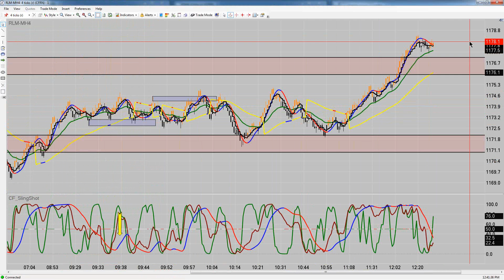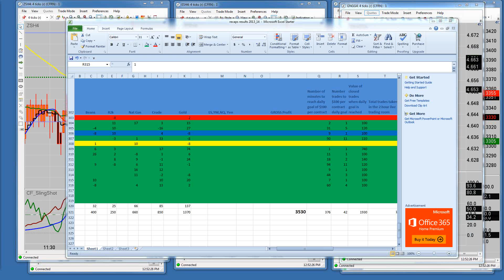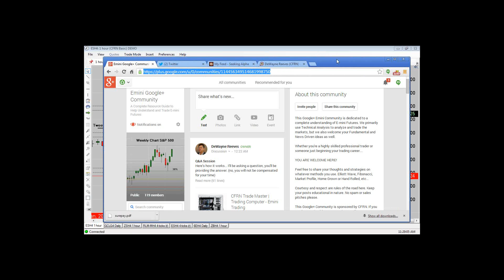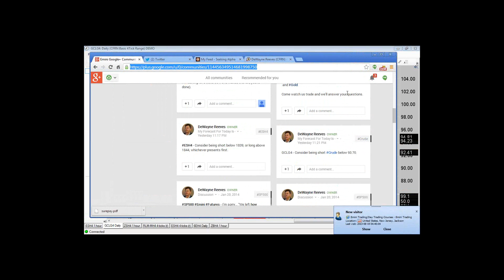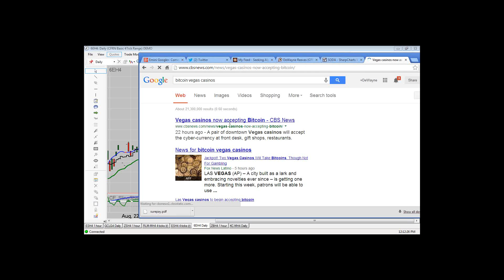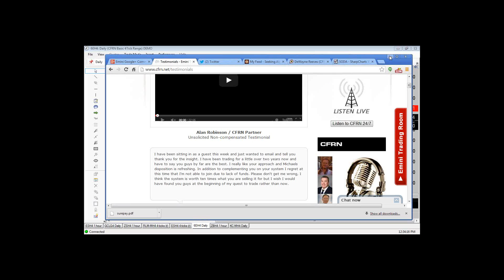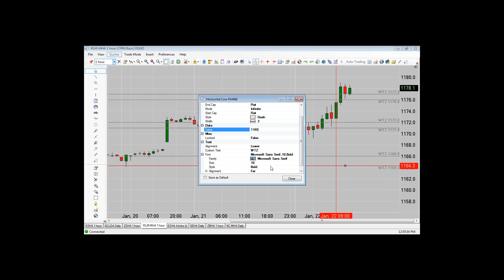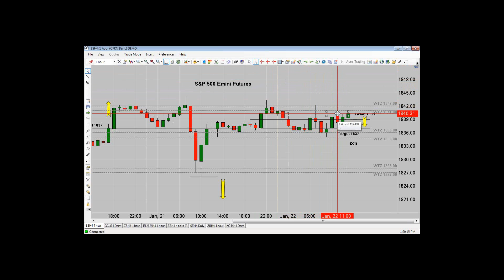Emini Futures Trading Daily Radio Show - Jan 22, 2013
Emini Trading Experts take your questions each trading day M-F from 12pm - 2pm EST. Now in our 8th year of broadcasting, we cover the S&P 500, Gold, Crude, Soybeans, Currency Futures and much more. Join us for Live Charts, Live Trades and Lively Discussion. To view our charts during the show, get started . This episode was originally broadcast 01/22/14.
Never trade without a Hard Stop and if you don't get an education here, get a good one somewhere. CFTC REQUIRED RISK DISCLOSURE STATEMENT

This is neither a solicitation nor an offer to Buy/Sell futures. No representation is being made that any account will or is likely to achieve profits or losses similar to those discussed on this web site. The past performance of any trading system or methodology is not necessarily indicative of future results.